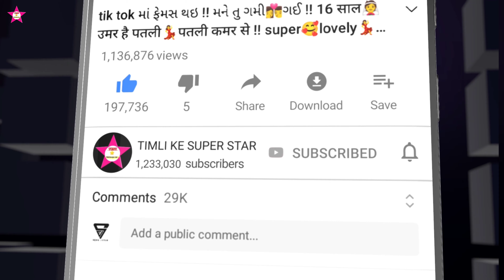भाई बन ना मोबाइल मा || जानू नू आवे फोन || Arjun r meda || viral timli dance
Arjun r meda viral timli 2022

Arjun r meda viral song 2022

Arjun r meda super dance 2022

Arjun r meda viral dance 2022

Arjun r meda timli dance 2022

Arjun r meda viral garmi song

Arjun r meda super new dance video 2022

Gujarati new timli dance video 2022 dhamaka

Aadivasi new timli dance video 2022 dhamaka

timli ke super star dance video 2022 dhamaka